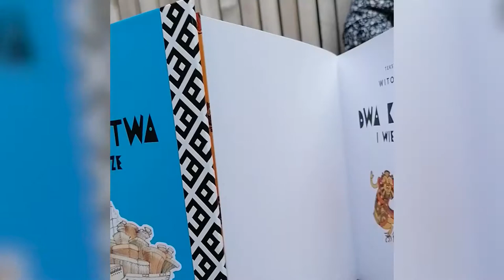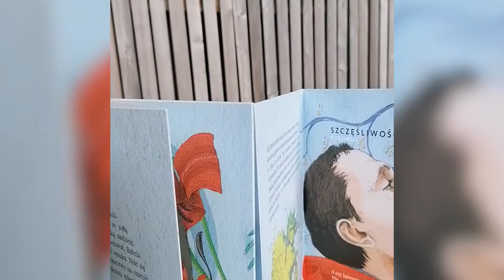FESTIWAL // Wydawnictwo Poławiacze Pereł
POŁAWIACZE PEREŁ – niezależne wydawnictwo, specjalizujące się w książkach dla dzieci i młodzieży, poruszających kwestie współczesne. Przełamujące stereotypy i poszerzające horyzonty.
WAŻNA TREŚĆ W PIĘKNEJ FORMIE - ciekawe książki w pięknej szacie graficznej